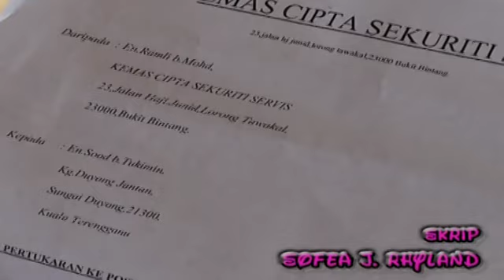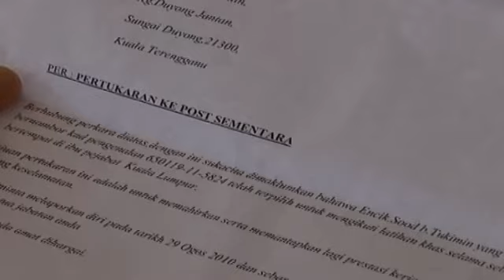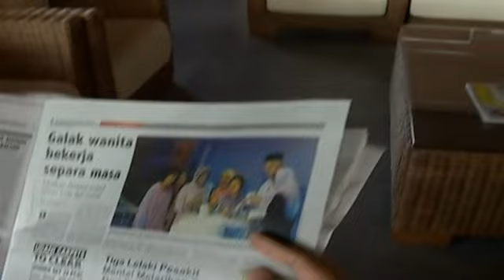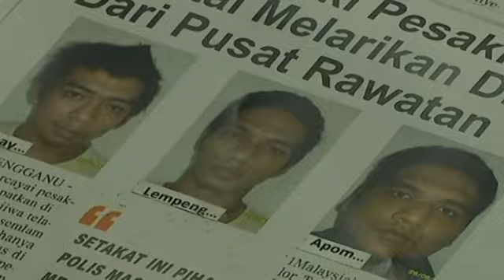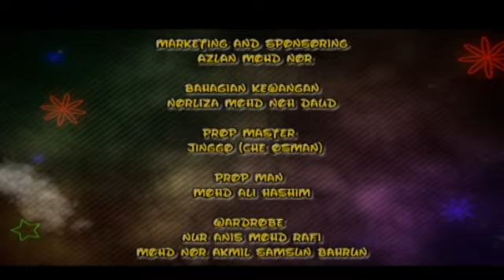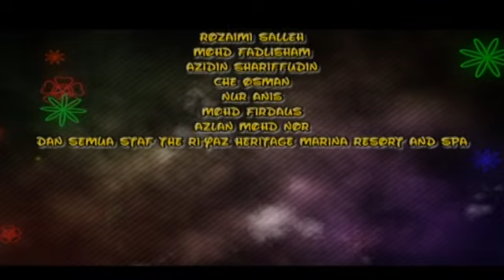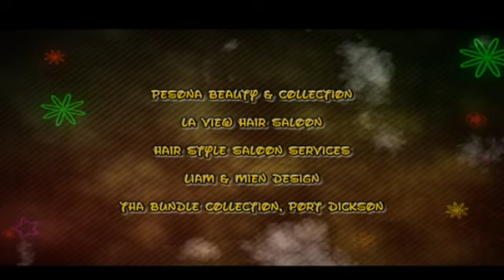[FULL] Tipah Vavavoom | Episod 8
Tipah yang sering dibuli dan ditertawakan rakan-rakan dan teman sekerja kerana penampilannya yang agak selekeh dan kurang bergaya. Kebetulan, Tipah merupakan salah-seorang pekerja di sebuah resort yang dimiliki oleh usahawan muda yang berjaya, Imran yang turut gemar mengusik Tipah kerana sudah biasa dengan perangainya yang pemalu dan penakut. Bosan dengan layanan dan persepsi orang di sekeliling, Tipah juga tidak mahu hidup dalam kesepian dan inginkan kehidupan normal seperti gadis-gadis lain. Justeru, Tipah nekad dan mendaftarkan diri untuk mengikuti kursus motivasi seperti yang disarankan oleh Chef Joe, satu-satunya rakan yang memahami dan menghormati dirinya seadanya. Namun, tiada siapa yang menyangka akan perubahan mendadak yang berlaku seterusnya!

Pelakon : Wan Sharmila, Kamal Adli, Puteri Sarah Liyana, Bob AF, Liza Abdullah, Ropie Cecupak, Shiela Mambo, Melly Amalin